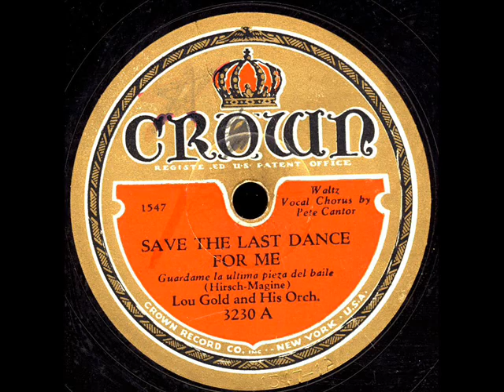Save The Last Dance For Me Lou Gold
Save The Last Dance For Me Lou Gold Orchestra on Crown 3230-A.Vocal by Pete Cantor